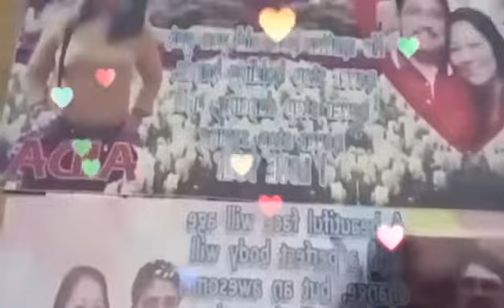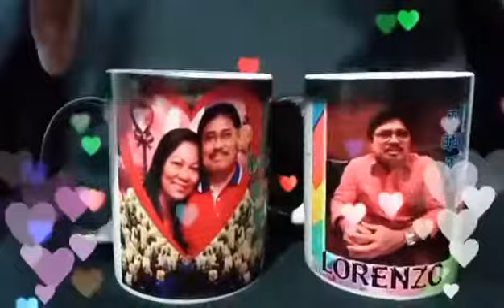Sweet Moments in 3M's Mug Printing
We're finaly Open this MAGIC MUG Business Online.

3M's Mug Printing